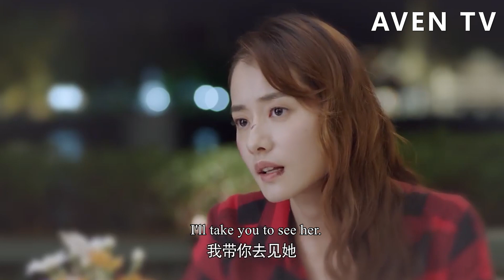總裁想小助理想的睡不着，沒想到小助理正好給他發消息，總裁故作高冷引小助理上鈎！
【劇情簡介】留學歸來林美雅與歐陽在飛機上因誤會而相識，二人也因此展開了一段奇妙的姻緣林美雅回國原本準備與男友結婚，未曾想迎來的卻是男友絕情的背叛，從失戀傷痛中走出來的林美雅決心重新振作，與歐陽不打不相識。
【主演】柴碧雲、孫紹龍  5WYHNZYQ 28